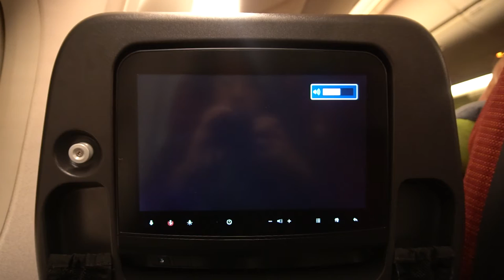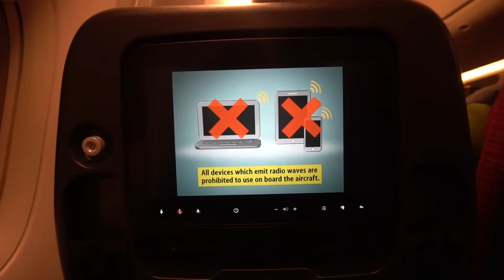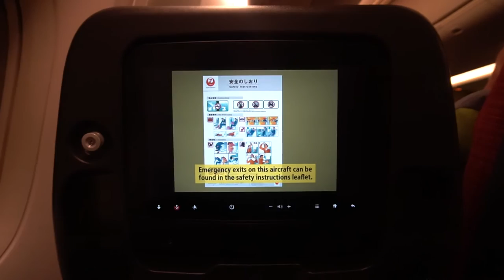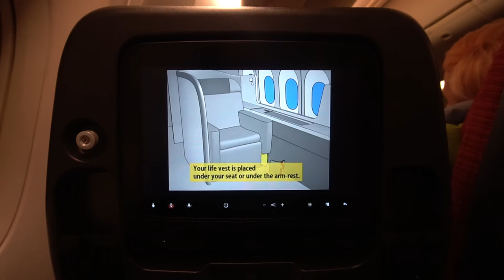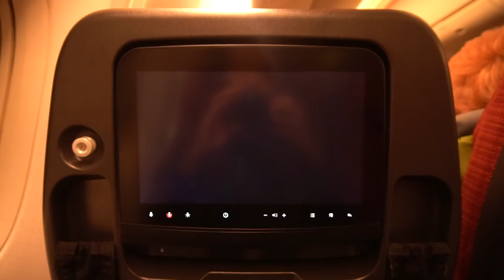Japan Airlines B777-200ER Safety Video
Japan Airlines (JAL) Boeing 777-200ER JA701J safety video onboard JL36 from Singapore to Tokyo Haneda

Taken on January 10, 2017.